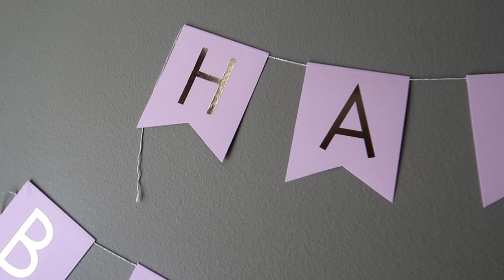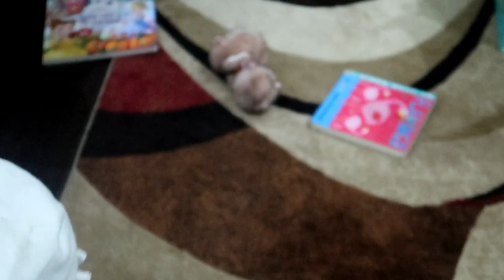MY DAUGHTER'S 2ND BIRTHDAY PARTY | Rachel Smyer Vlogs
Still can't believe our sweet little girl is 2! I hope you guys enjoy this vlog of her birthday party. Unfortunately, we could not have everyone from our family or Noelle's other friends attending because of the current pandemic but we were happy to have had the company that we did have and it ended up turning out very nice and fun. Simple was the best choice for us. Now it's time to gear up for the "terrible two's."

I WROTE A BOOK! It has nothing to do with any motherhood-related things but it's my book and I'm proud of myself for it. I'll make a video talking more about it but if you're interested in checking it out, please do! The genre is Fiction with some Christian elements. It's not exactly a "light" read, so don't check it out if you're not ready to cry. :

If you're looking for cute, affordable, and durable baby clothing, check out April Moon Boutique! Part of proceeds go to Cross Roads for families which is a non-profit that helps parents and children leave domestic violence.

I do have to mention that I will get a commission if you purchase something through this link, but you will not have to pay anything extra by clicking on it or purchasing through the link.